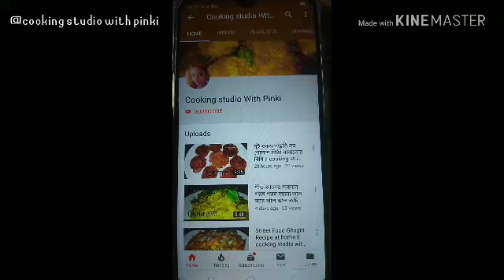মালপোয়া তৈরি করার পদ্ধতি || cooking studio with Pinki